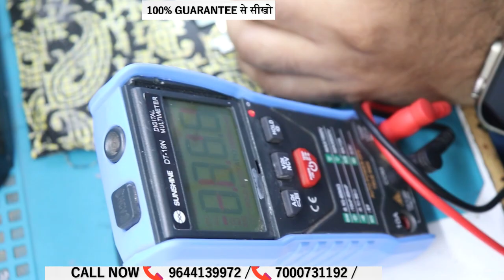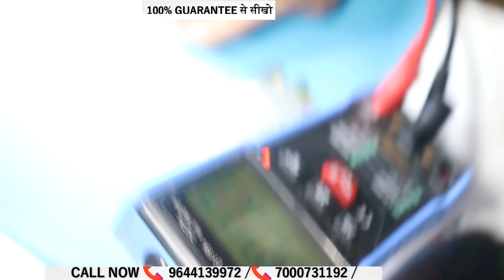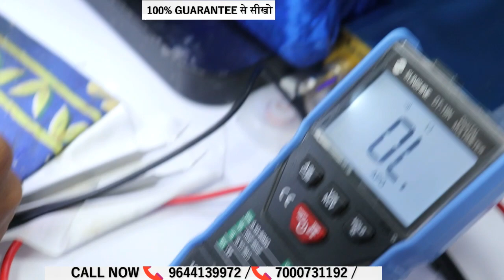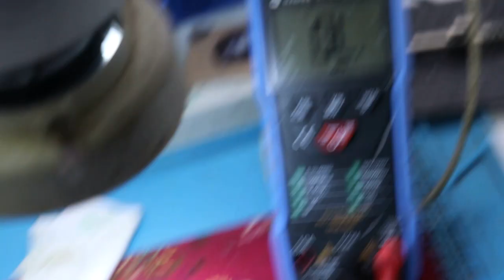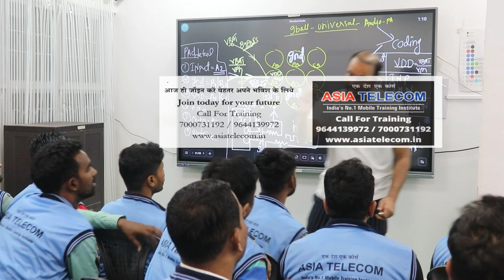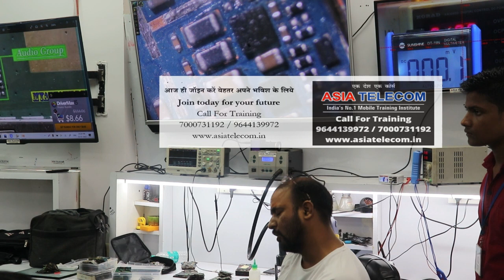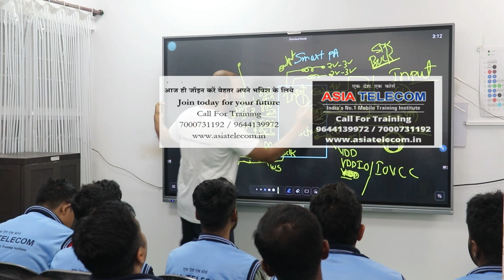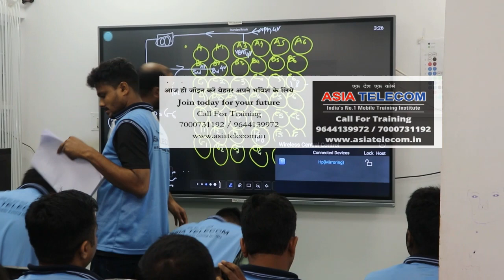MOBILE में आवाज़ नहीं आ रही है क्या सलूशन है ? AUDIO IC या TRACK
only 4 Seat Left - 28 July Batch

12 Hour daily Endless Theory + Live Diagnose Class for Students
आज तक किसी ट्रेनिंग इंस्टिट्यूट में ऐसे नहीं पढ़ाया गया होगा-   First  Institute Post Daily Live Class watch ( START FROM 0 LEVEL )
Join Today

📲 Buy Book
👉🏻Hardware Book /  Software Book

India's No.1 iPhone Master Course
Animated Circuit Will Make you Master

Download App & Enjouy Course on your Table

Web link :
fxhaqz.courses.store

Login with org code : fxhaqz